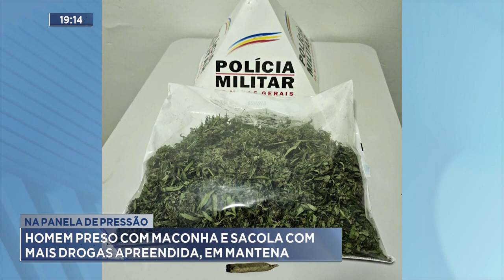Na Panela de Pressão: Homem Preso com Maconha e Sacola com mais Drogas Apreendida, em Mantena.